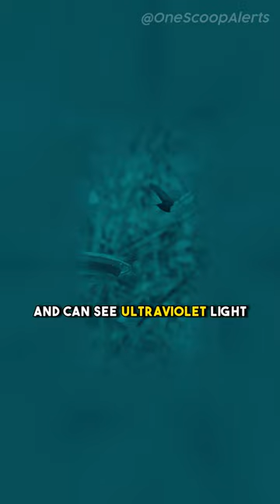Meet The Smallest Bird On Earth! 🤌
Hummingbirds are small, colorful birds known for their unique ability to hover in mid-air by rapidly flapping their wings. They are found only in the Americas and can range in size from the tiny bee hummingbird, which is the world's smallest bird, to the somewhat larger and more commonly seen ruby-throated hummingbird. Hummingbirds feed mainly on nectar from flowers, but also consume small insects and spiders. They are important pollinators and play a vital role in the ecosystems where they live.